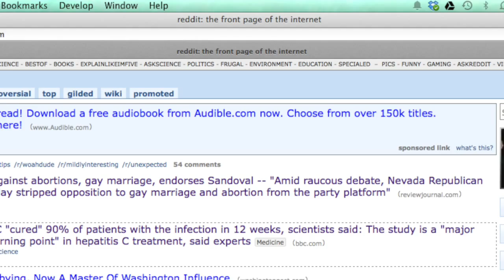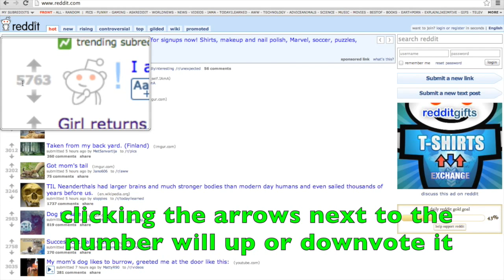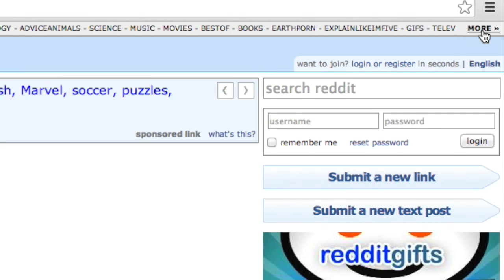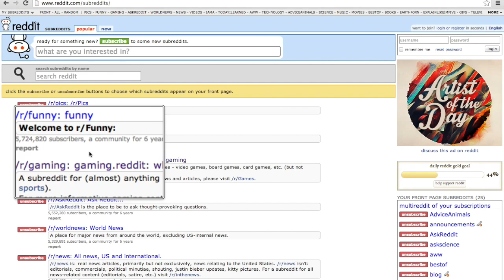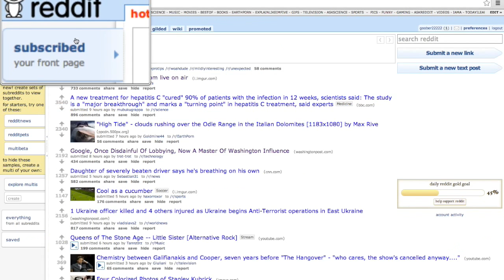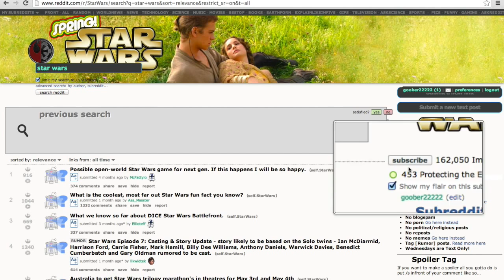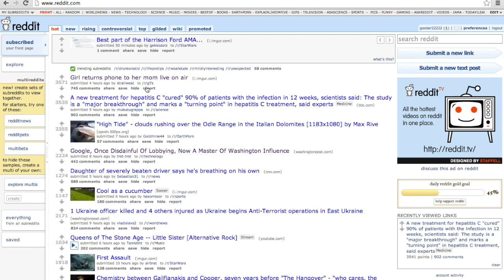Reddit Tutorial for Everyone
This is a basic tutorial meant to enable anyone to enjoy one of the most influential, entertaining, and informative websites in the world. This guide is for beginners and is a good way to get started on Reddit.